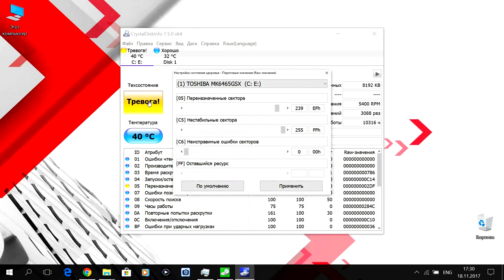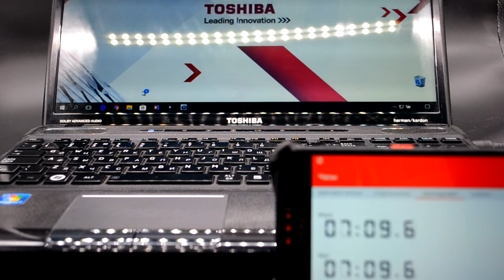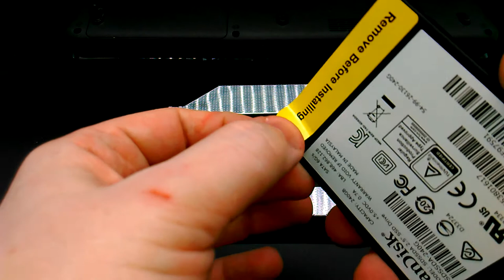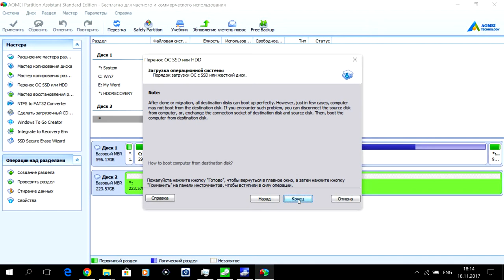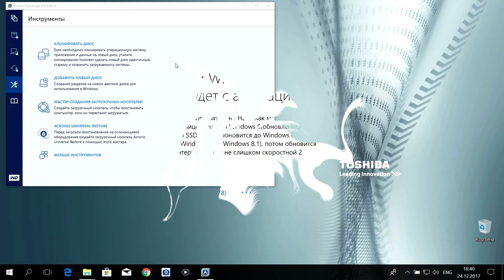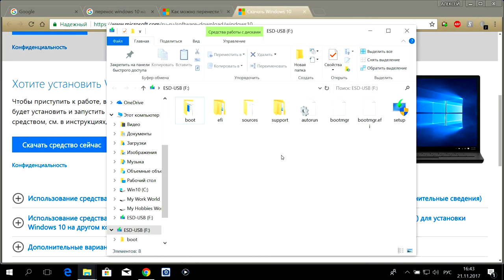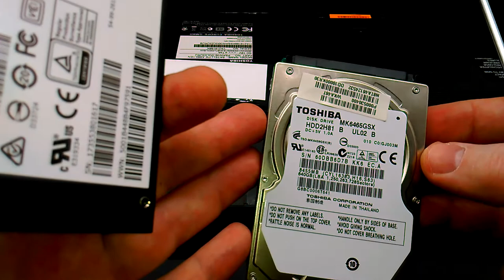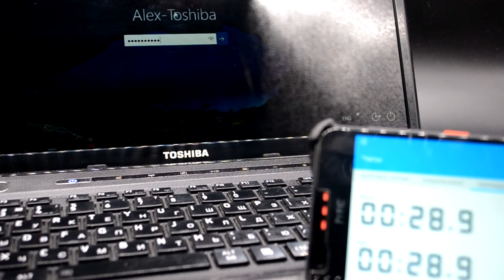Модернизация ноутбука Toshiba Satellite A660-1EN. S01E02. SSD и HDD+Optibay!)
Модернизация ноутбука Toshiba Satellite A660-1EN год выпуска 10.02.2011. Sandisk  SSD и Toshiba HDD+Optibay.